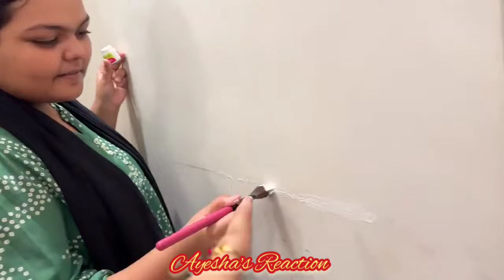Ruhaan ki style dekhle aap vi ho jaoge hairan😎 Ruhaan ko mila aad 🤗Dipika Ki Duniya🥰Shoaib Ibrahim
Mai Pregnant hu🤰❗ saba ne di pregnancy update 🤗♥️saba ibrahim🥰 Dipika ki duniya

Ramadan 5th Day🤲 Aaj Ghar Me Iftar Party 🍲 Dipika Ki Duniya | Shoaib Ibrahim Iftar Vlog

Ammi geyi hospital pota ko lene🥰🤲🏻🤗_eid ke din dipika hai bahut khush👶🤲🏻_dipika ki duniya _shoaib

Eid ke di baby aaye Ghar🥰🤲🏻_sabne kya welcome 🤗_dipika hai bahut khush👶🤲🏻_dipika ki duniya _shoaib

9:00am Dipika Shoaib eksath aaya hospital se Live🏥_baby ghar kab jayenge❗_dipika ki baby_shoaib

11:30pm Shoaib aaya tha hospital se Live🏥_baby kitne din NICU main rahega❗_dipika ki baby_shoaib

Baby aabhi vi NICU main hai👶😢_ammi ho geye immotional😓_Dr kuch eysa kaha❗_dipika ki delivery

alhamdulillah main Papa ban gaye👶_live from Hospital 🏥 _Ammi ban gaye dadi 🤲dipika  ki duniya

Mummy papa ek sath gey baby ko dekhne 🥰_dipika ne di baby boy ko janm👶_21june 2023_dipika ki duniya

Sara ka result aar name aaya news paper mein📰♥️_dipika Shoaib proud of Sara👍🥰_sara ko Mili gifts

Dipika ke mood bahut kharab hai😢-papa kyon gaye hain Ammi ke ghar🤔-Dipika ki duniya

Dipika ko Mili surprise🥰-delivery date Pattaya sabko-dipika ki duniya

Saba Baby Death 😭 Ammi Papa Emotional 🥺 Saba k liye Dua kren 🙏 dipika ki duniyn | Saba Ibrahim